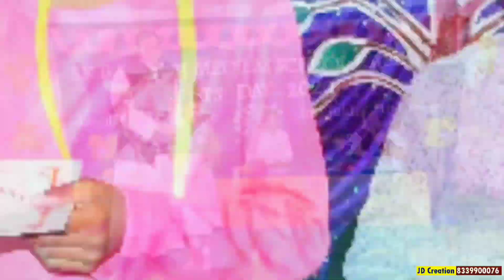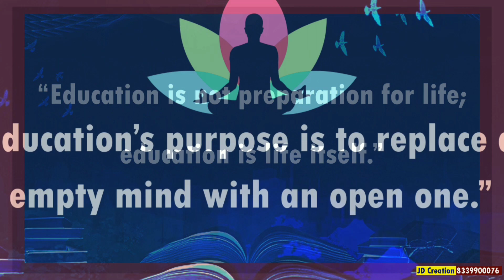S.K.B English Medium School || Kashinagar || Sports Day 2020 || Teaser